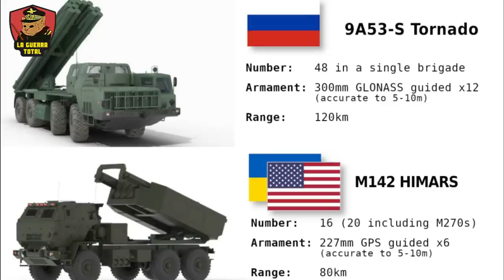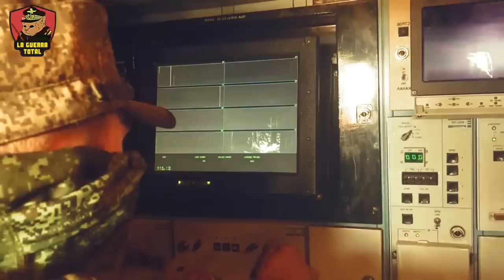🔴 ¡Rusia inicia la Búsqueda y Destrucción de los Storm Shadow! 🛑 | Bombardeos en Ucrania 🎯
🚀🔥 en la Guerra de Ucrania, Rusia ha lanzado una operación para neutralizar los misiles Storm Shadow de Ucrania 🇺🇦🇷🇺. Los rusos están utilizando tecnologías avanzadas y tácticas astutas para localizar y destruir estos misiles antes de que puedan ser lanzados 🎯. Los ucranianos están en aprietos, buscando nuevas estrategias para contrarrestar los movimientos rusos y proteger sus arsenales 🛡️💥.